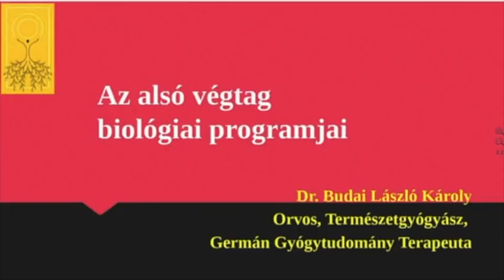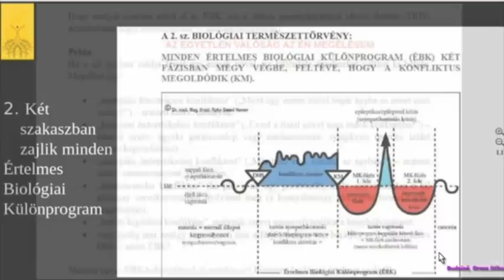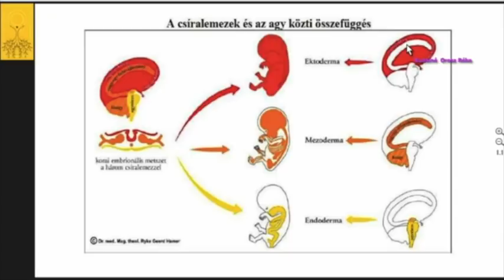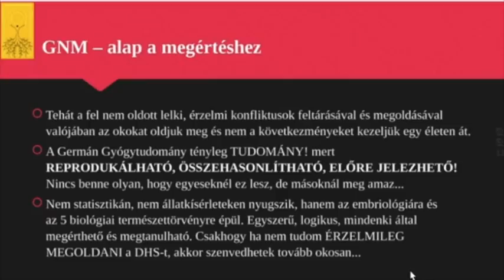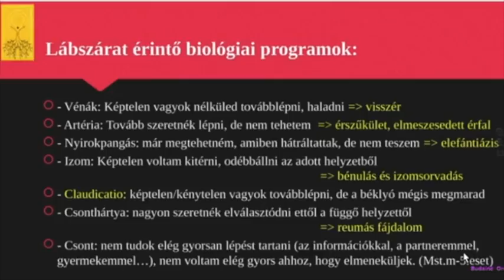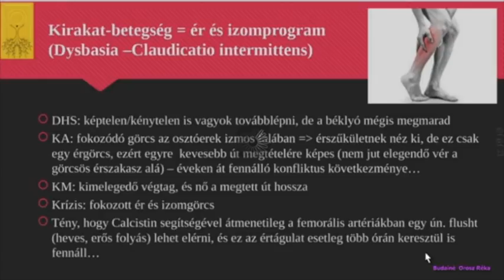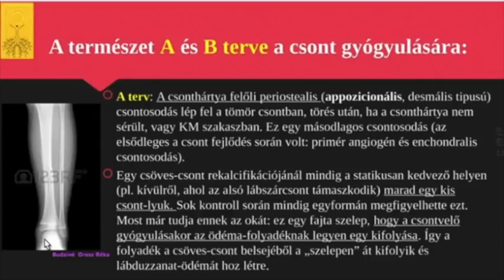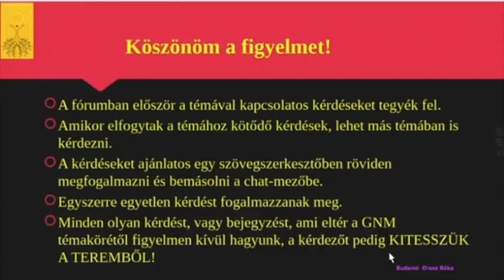Az alsó végtag biológiai programjai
Ez egy összefoglaló előadás, ami segít tisztázni, hogy mitől fáj a lábunk, lábszárunk, vagy combunk, Amit itt a csont, ízület, izom- és érprogramokon túl megtalálunk, az a kirakat-betegség (claudicatio intermittens) és az, hogy HOGYAN hat a csontosodásra Hamer doktor Archaikus dallama. Ha további kérdése van, szeretettel várom az Ingyenes Germán Gyógytudomány webkonferencián minden kedden. Belépés a weblap INGYENES WEBKONFERENCIA menüjében lehetséges.